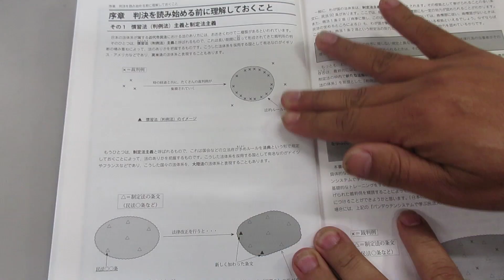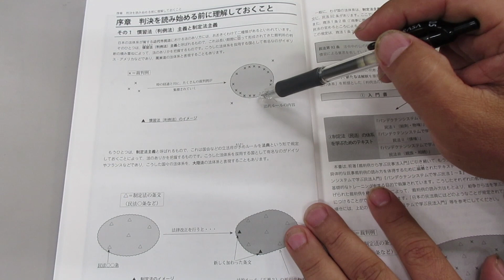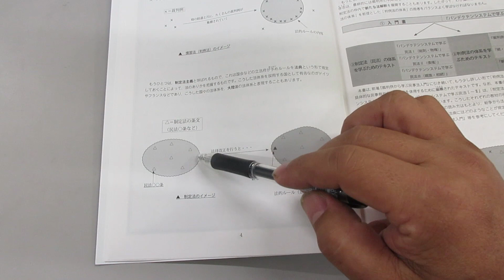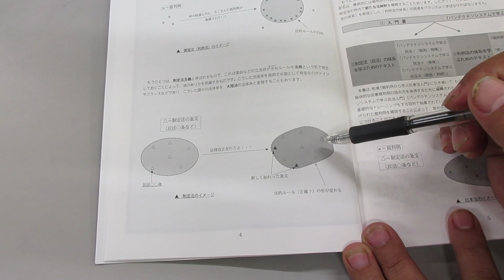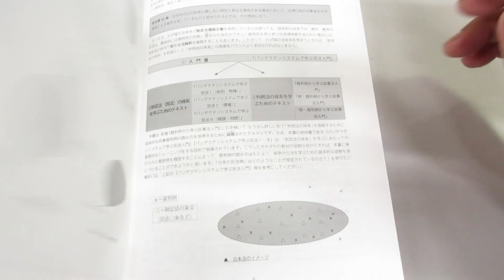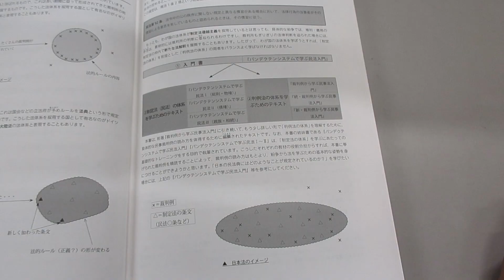新・裁判例から学ぶ民事法入門 解説動画 序章ー01本目/04本中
ひとりで裁判所の判決を読むことができるように編集されたテキスト「新・裁判例から学ぶ民事法入門」の解説動画です。

序章の部分は４回にわけて配信されるうちの、１本目がこの動画です。

まだまだ編集がうまくできませんが、気長に見守ってください。よろしくお願いいたします。